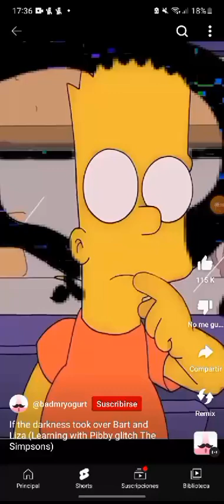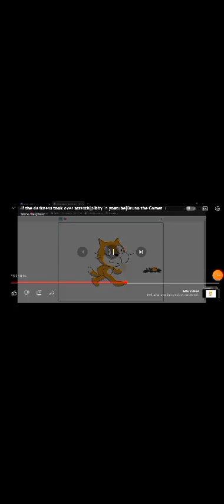if darkness take over whit complication part 1